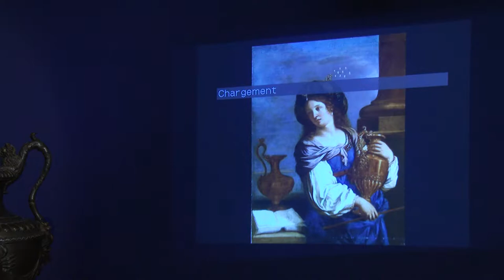2mn de Mythe - Circé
Les grands mythes gréco-romains racontés en 2 min, à l’occasion de l’exposition :  Mythes Fondateurs, d’Hercule à Dark Vador, en partenariat avec le musée du Louvres.